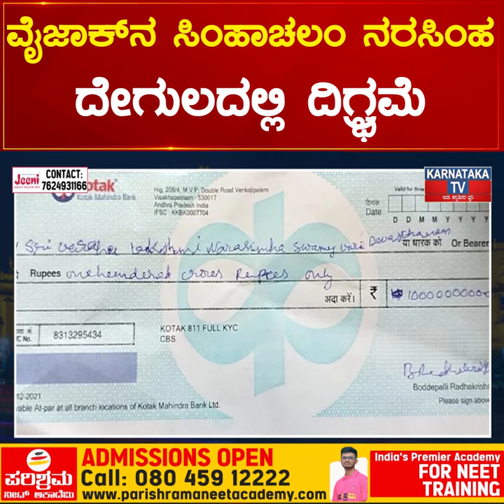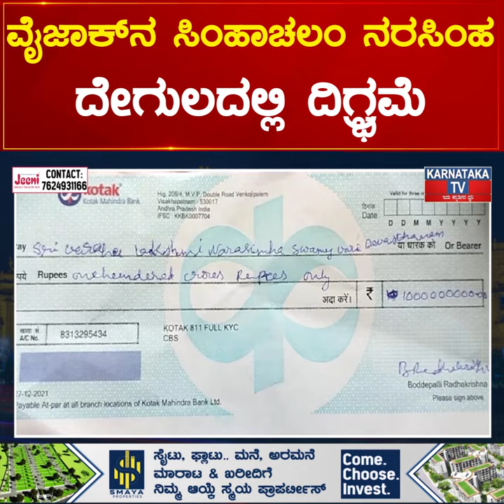Account ಲ್ಲಿ 17 ರೂ., ದೇವರ ಹುಂಡಿಗೆ 100 ಕೋಟಿ | Karnataka News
Account ಲ್ಲಿ 17 ರೂ., ದೇವರ ಹುಂಡಿಗೆ 100 ಕೋಟಿ ಚೆಕ್ ವೈಜಾಕ್‌ನ Simhachalam ದೇಗುಲದಲ್ಲಿ ದಿಗ್ಭ್ರಮೆ | Karnataka News